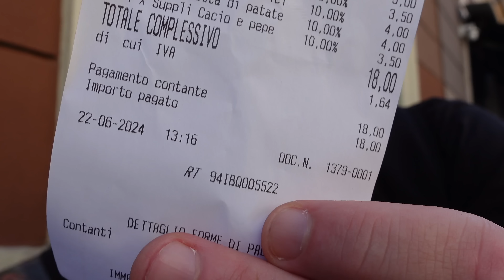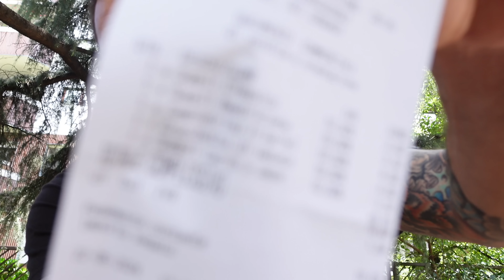Fritti da DIECI a Milano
Ho cercato delle friggitorie su Milano e come pensavo non mi e' uscito molto. I fritti da street food sono una specialita' del centro, sud Italia quindi non ero speranzoso di trovare locali verticali sui fritti nel capoluogo lombardo. Invece qualcosa ho trovato, anche se a farli sono napoletani e romani. Quindi pronti partenza via per questo episodio di fritti a base di specialita' napoletane e i suppli' immnacabili romani. Voti alti e prodotti ottimi per entrambi, episodio da non perdere.